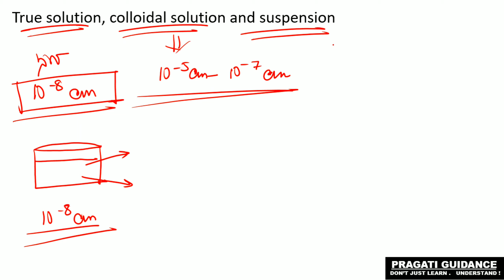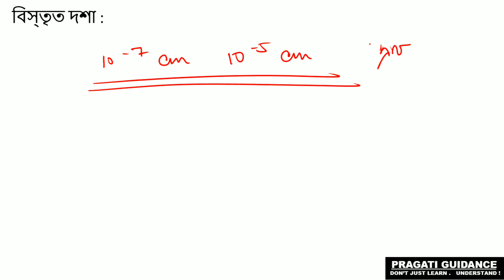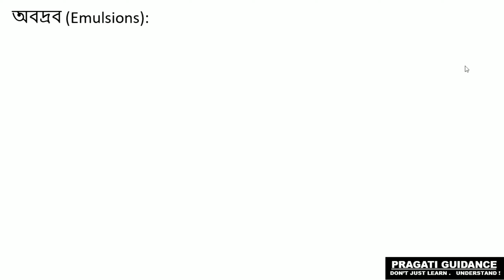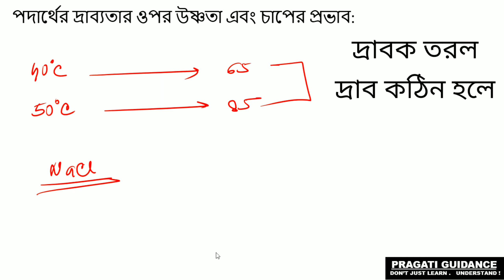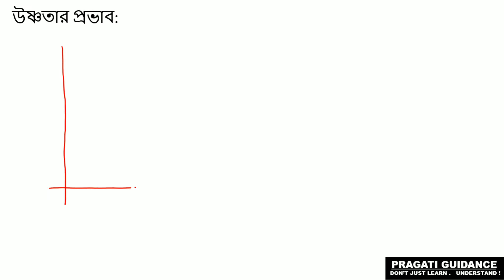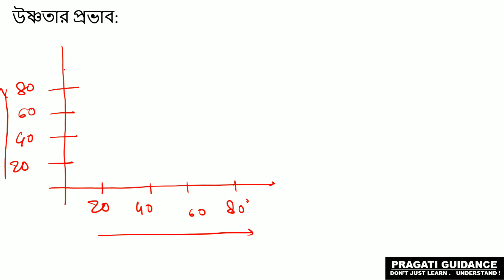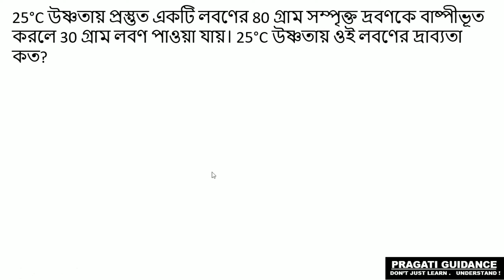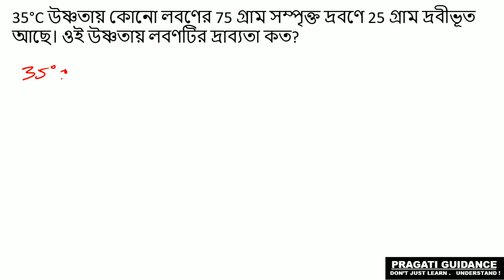দ্রবণ || SOLUTION || CLASS 9 || PHYSICAL SCIENCE || WBBSE || PART - 1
Standard : Class 9 (নবম শ্রেণী)
Chapter name : দ্রবণ

এই ভিডিওতে পশ্চিমবঙ্গ মধ্যাশিক্ষা পর্ষদের নবম শ্রেনীর ভৌতবিজ্ঞান বইটি থেকে দ্রবণ অধ‍্যায় নিয়ে আলোচনা করলাম। আশা করি তোমরা বুঝতে পারবে। কোনো সমস্যা হলে comment এ জানাও।
এরকম আরও ভিডিও দেখার জন্য playlists দেখো।

ধন্যবাদ